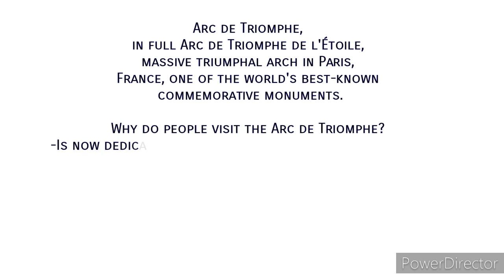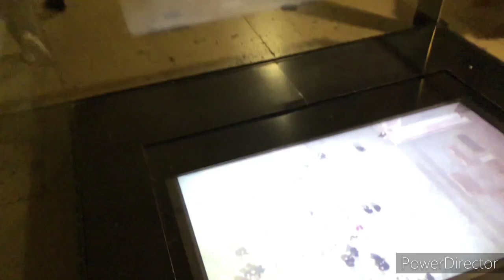Having a wonderful time at Arc de Triomphe | ParisTrip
The place the Arc is now called Charles Dr Gaulle formerly the Arc de Triomphe de l'Étoile ( '"Triumphal Arch of the Star"') is one of the most famous monuments in Paris, France, standing at the western end of the Champs-Élysées at the centre of  by its twelve radiating avenues. The Arc de Triomphe honours those who fought and died for France in the French Revolutionary and Napoleonic Wars, with the names of all French victories and generals inscribed on its inner and outer surfaces. Beneath its vault lies the Tomb of the Unknown Soldier from World War I.

This video is all about the amazing view of the Paris city landscape seen at the top of the Arc monument. A short clip as well the inside and outside beauty of the Arc de Triomphe.

Editor: Powereditor
Oppo Music: Gentle Memories
                        Travel & Happy Feeling